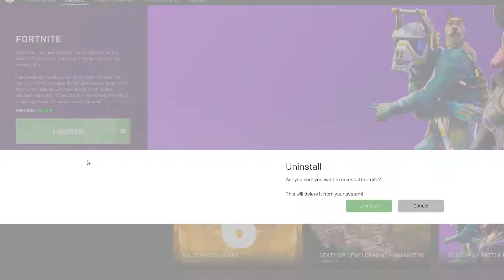TOP 10 WINS IN FORTNITE (not clickbait)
par·o·dy
[ˈperədē]

NOUN
an imitation of the style of a particular writer, artist, or genre with deliberate exaggeration for comic effect.